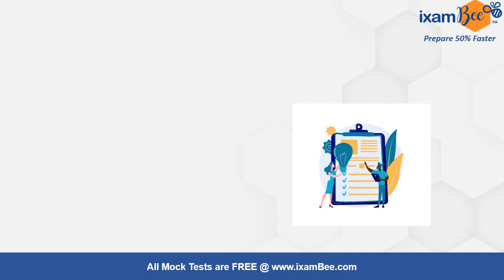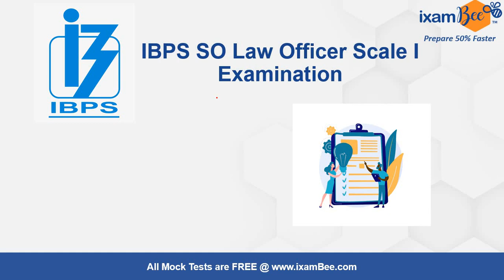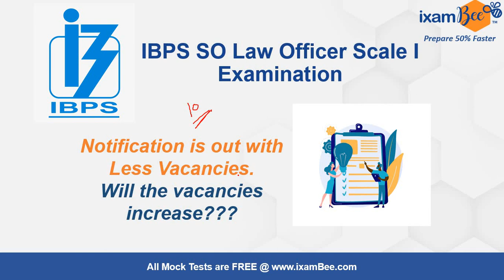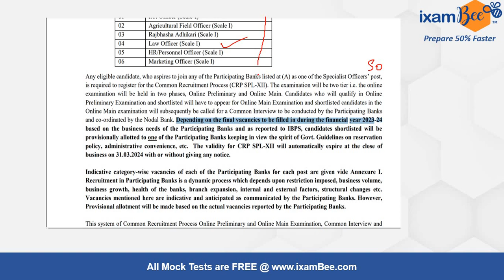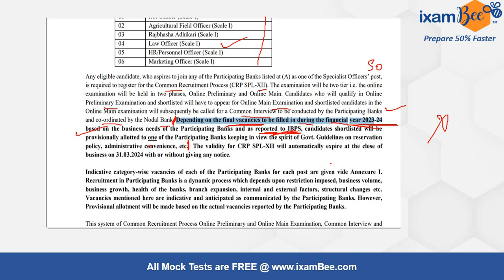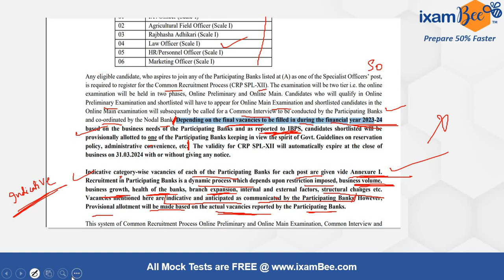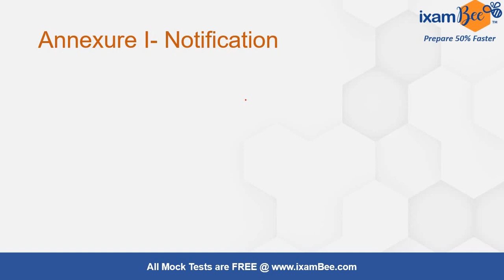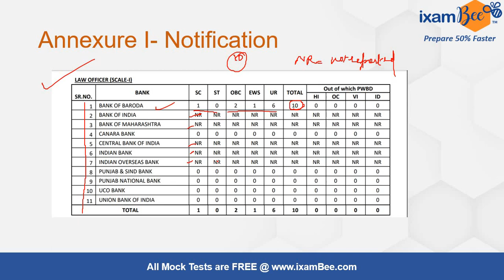IBPS SO Law Officer Less Vacancies | Will the vacancies increase?? By Amrita Mam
👉IBPS SO Law 2022 and 23 45 Days Prelims Ultimate Study Plan and Crash Course pdf

Hi all in this video Amrita Maam has discussed the number of vacancies released in the IBPS SO recruitment notification. Fewer vacancies are released for Law Officer and on the same point the detailed discussion has been made out whether the vacancies will increase for 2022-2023 exam based allotment?
Watch this video till the end and take benefit for your general understanding and preparation.